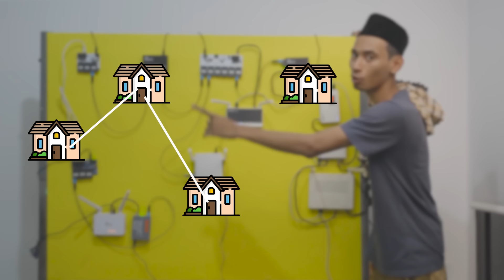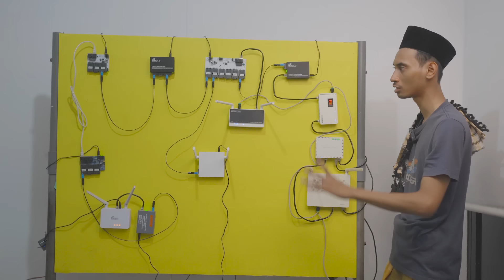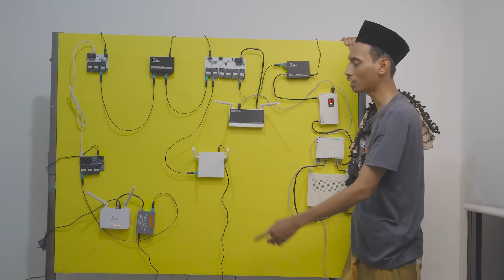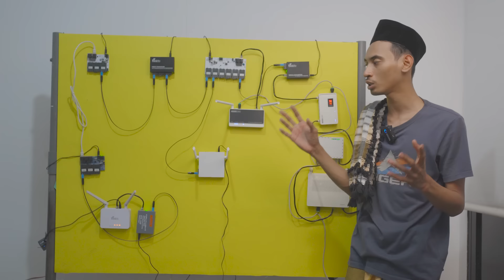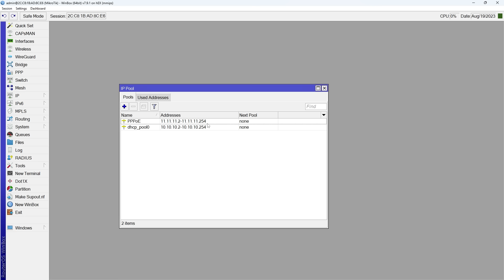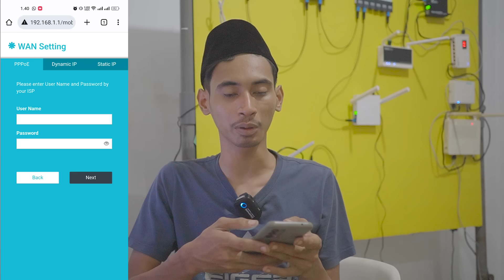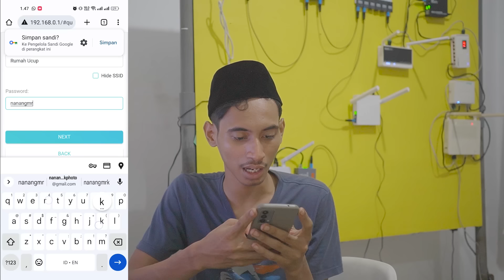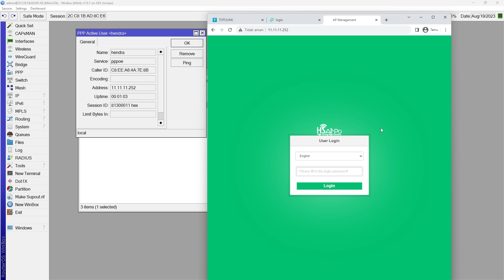Cara Memperluas Jaringan Wifi Menggunakan Fiber Optic, HTB Estafet ala RT RW NET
Mendistribusikan Jaringan menggunakan Fiber Optic adalah perkara mudah jika kita mengetahui Ilmunya. Salah satu teknik hemat kabel dan banyak digunakan adalah menggunakan HTB Estafet
Bergabung Ke NanangMrk Membership

Thanks :
Allah SWT & Idolaku Nabi Muhammad
Kedua Orang Tua & Keluargaku. Serta para Konten Creator Jaringan
DONASI :